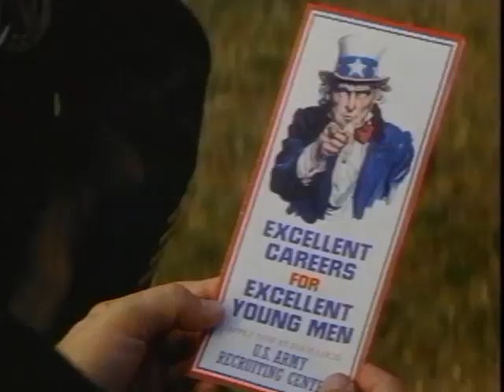Forrest Gump 1994 movie trailer